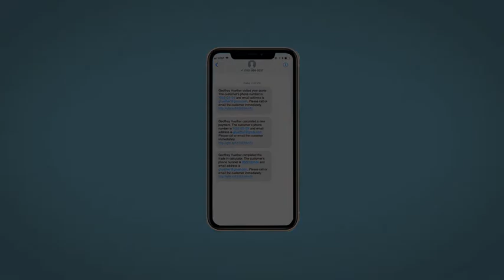2010 Chevrolet Silverado 1500 Elkins, WV, Buckhannon, WV Parsons, WV Weston, WV UH280504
Imperial Blue Metallic Used 2010 Chevrolet Silverado 1500 available in Elkins, West Virginia at Performance Chevrolet. Servicing the Clarksburg, Weston, Buckhannon, WV area.
2010 Chevrolet Silverado 1500 LS - Stock#: UH280504 - VIN#: 3GCRKREA5AG280504

Performance Chevrolet
3222 Beverly Pike

Recent Arrival! CARFAX One-Owner. Some vehicles just seem too nice to send too the auction so they are offered here for sale to the general public. These vehicles are put through a WV saftey inspection, and checked for general reliability. These vehicle may have small defects, but are solid vehicles. You can Save Big buying from our BUDGET ROW! Sold strictly As Is with no implied warranty, just like buying at the auto auction.brbrThis 2010 Imperial Blue Metallic Chevrolet Silverado 1500 LS 4WD is well equipped and includes these features and benefits.br4-Speed Automatic with Overdrive, 4WD, Dark Titanium Cloth.brbrbrAwards:br  * 2010 KBB.com Brand Image AwardsbrbrReviews:br  * If you have serious work to do and want to burn less fuel doing it, this is your truck. While Ford and Dodge full-sizers are new and improved for 2010 Chevys recently redesigned Silverado remains fully competitive, is the only hybrid and by far the most fuel efficient on the road. Source: KBB.combr  * If you need to tailor your pickup truck to your exact requirements, the 2010 Chevrolet Silverado enables you to do just that with a wide variety of configurations, bed lengths and trim levels. The Silverados V8 engine lineup offers Active Fuel Management technology, Flex-Fuel E85 capability and even a hybrid model. Source: KBB.com